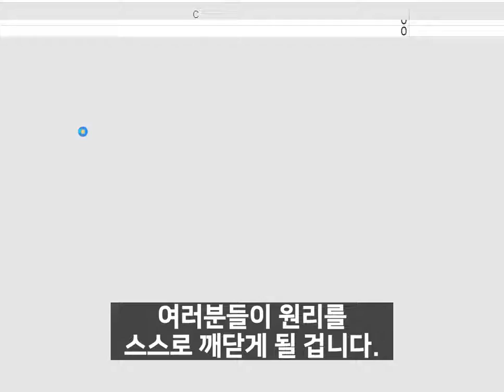여러분이 모르는 단어중에 많은 것들은 이미 알고 있는 단어이다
어휘에도 규칙이 있습니다. 규칙을 암기하면 좀 더 효율적으로 단어를 암기할 수 있습니다.